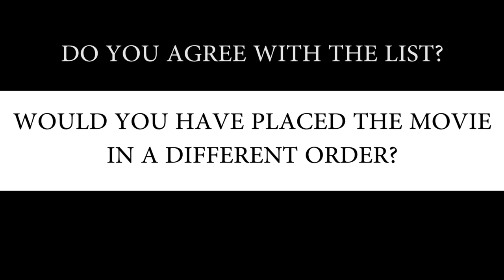5 Most Realistic Martial Arts / MMA Movies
We've all seen many martial arts movies, yet how many of them are truly realistic? Here is a list of 5 martial arts movies which deserve to be called realistic.

All these martial arts movies came out before 2019. Do you agree with this list? Maybe there are some older movies that I missed?

The martial arts movies chosen for this  list are:
- Warrior (with Tom Hardy)
- Here Comes The Boom
- A Prayer Before Dawn
- Never Back Down
- Redbelt